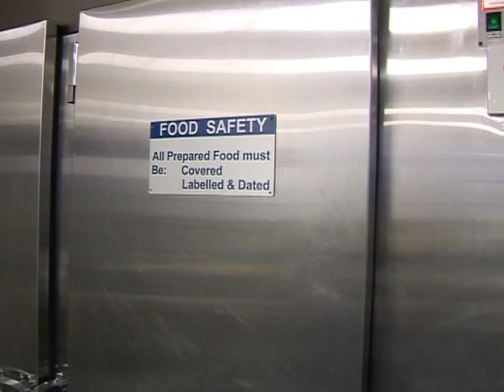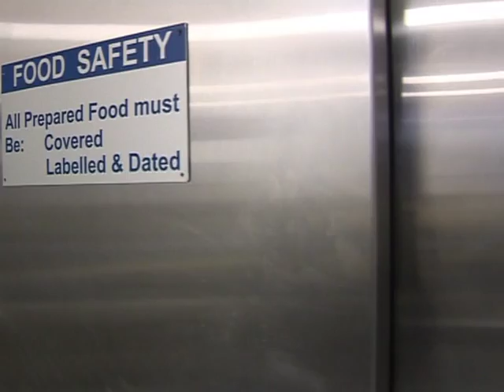cannibal kitchen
An early peice of work wich I was being marked for during my multimedia class.